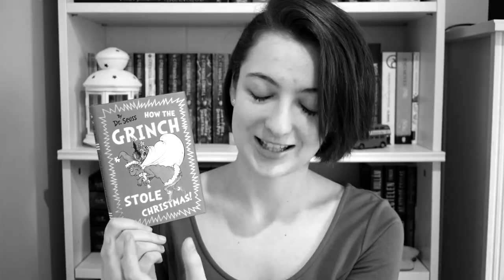Bekuckózós könyvek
Az időjárás belerondított a terveimbe, de nem hagytam magam, úgyhogy itt egy rövid kis videó arról, hogy szerintem mit érdemes olvasni egy esős nyári napon. :)

J. K. Rowling: Harry ​Potter és a bölcsek köve (Harry Potter 1.)